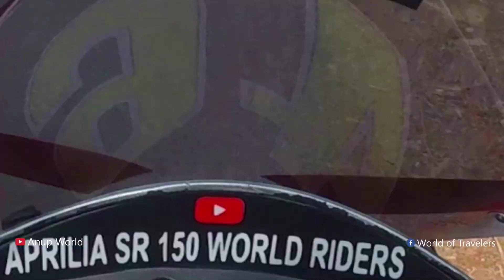Bangalore to DD Hills Ride | 2021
1. Gopro
2. Gimble
3. Tripod
4. Gopro stick
5. My Laptop
6. Mobile
7. Microphone
8. Headphone
9. Gopro accessories
11. Knee Guard
12. Riding Boots
13. Gopro Dual Battery Charger
with Battery

My Aprilia SR150 Modified Parts Links
* Aprilia Full-Body Wrap
* Aprilia Full-Body Wrap
1. Projector Lights
2. Fog Light
3. Windshield
4. Aprilia Tyre
5. Carrier
6. Engine Oil
7. Mobile Holder
8. Handle Grip
9. CruisePegs